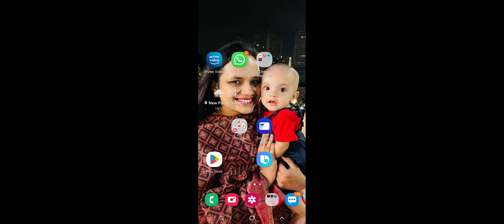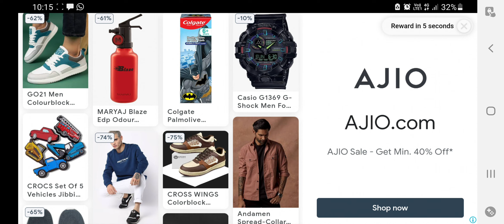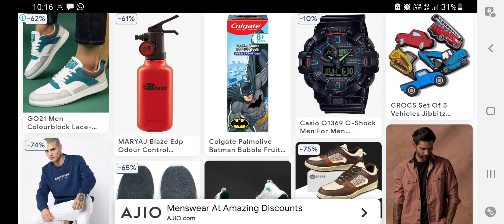we defeated England easily in sachin saga pro cricket